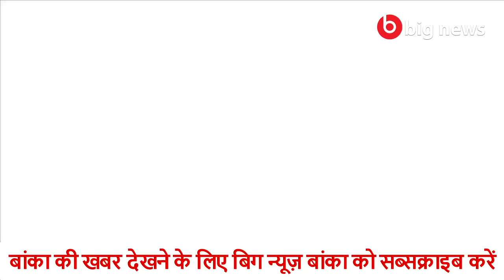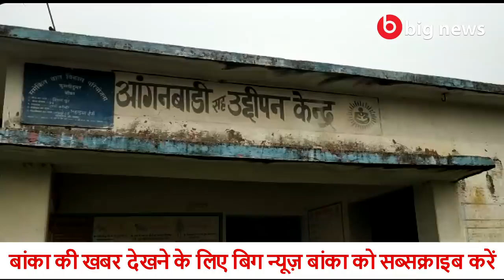Banka News - 20 April 2020 | Banka Todays news | Banka ki Aaj Ki Khabar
Banka News - 20 April 2020 | Banka Todays news